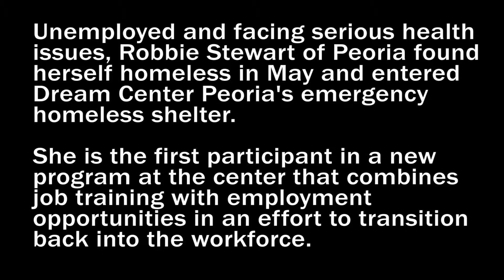Dream Center Peoria's job training program offers hope for the future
Robbie Stewart, 56, of Peoria is the first participant in a new Dream Center Peoria program that pairs job training with employment opportunities to help transition the homeless back into the workforce.